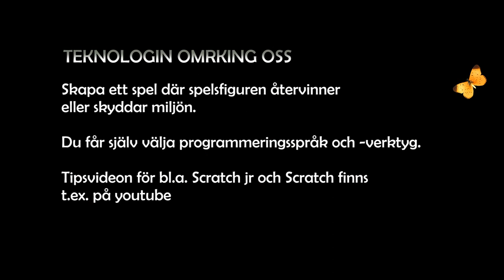StarT GoEdu: 6. Teknologin omkring oss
Jeanette och Matis vill börja programmera spel.